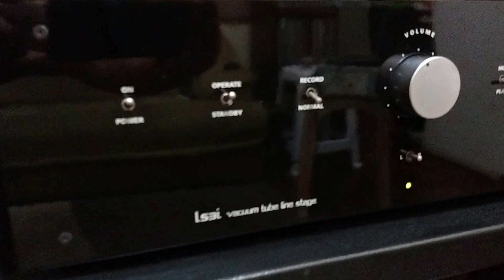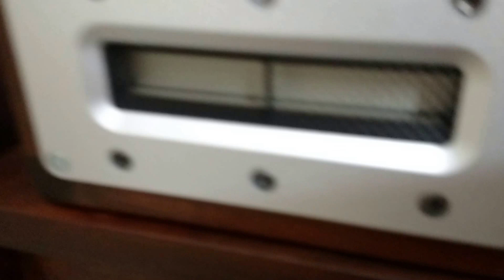Teste com Moto Maxx em 1080p 2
Usando luz artificial